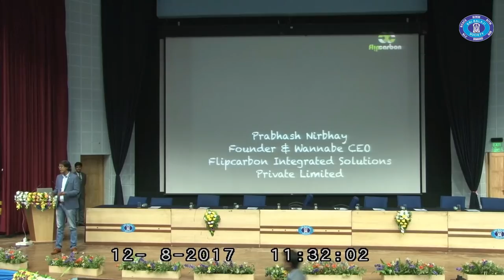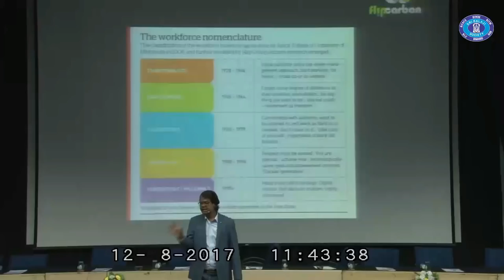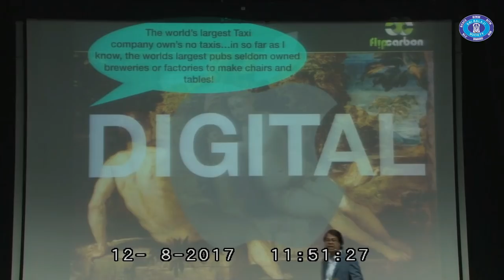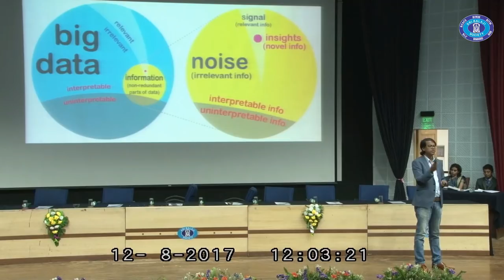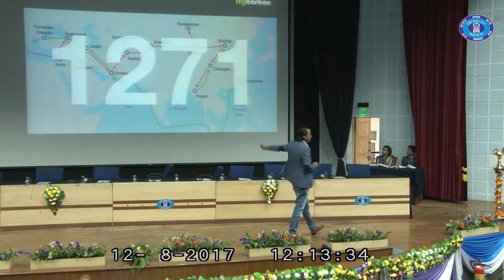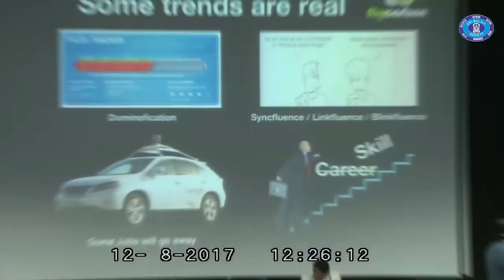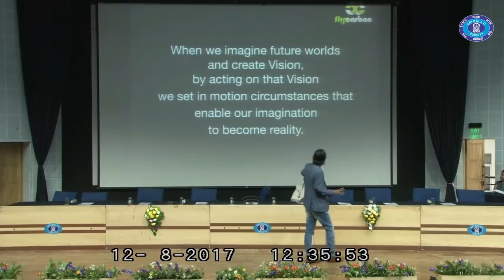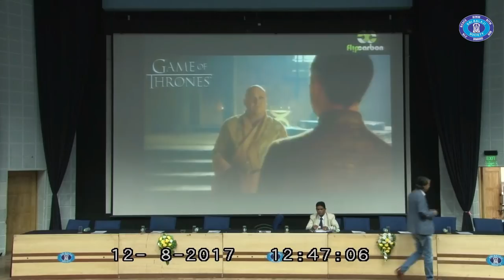'Carpe Diem' by Prabhash Nirbhay, CEO, Flipcarbon integrated Solutions Pvt. Ltd.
12th National Business Convention was held at Balaji Institute of Telecom & Management (BITM) from 11th to 13th Aug, 2017. The Convention was a confluence of the industry leaders where the PGDM students got an opportunity to interact with them and learn from them.

Prabhash Nirbhay, CEO & Founder, Flipcarbon Integrated Solutions Pvt. ltd talks about setting a course for the future.